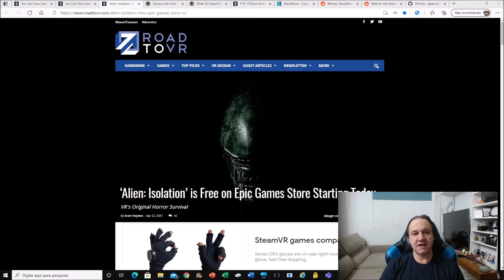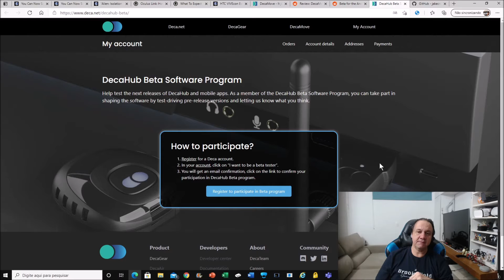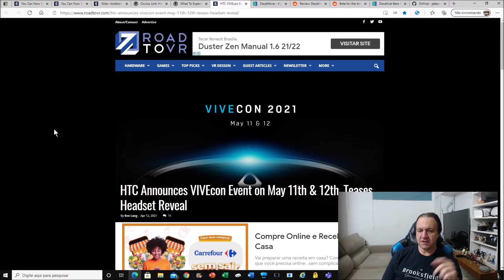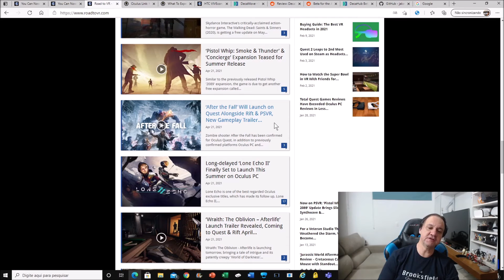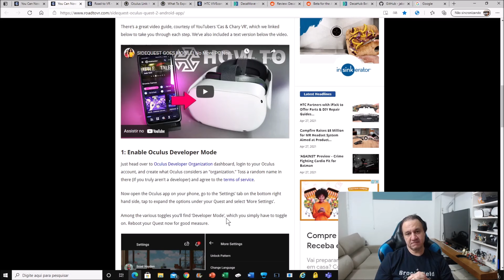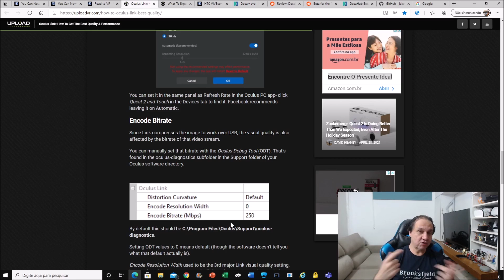Notícias semana VR 29/04/2021 | Alien Isolation, Decamove, sidequest com celular e eventos.